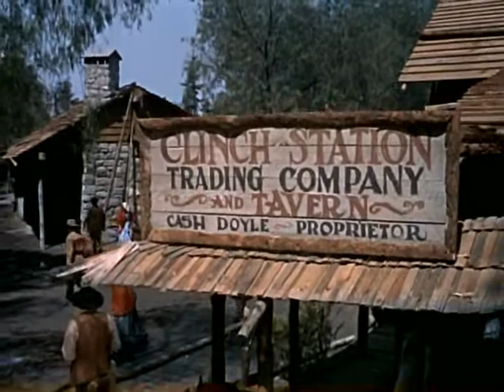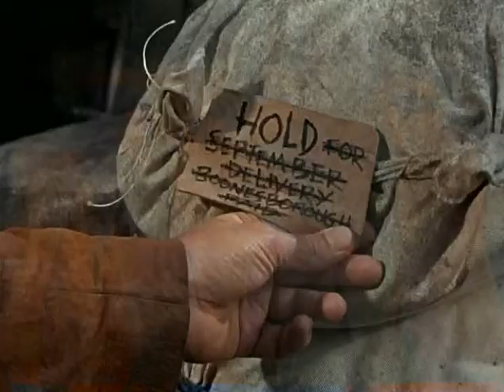Daniel Boone | Season 2 - Episode 29 | The High Cumberland Part 1